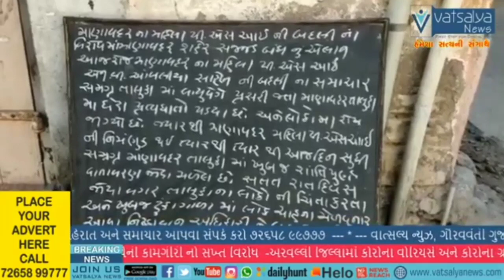જૂનાગઢ ના માણાવદર ને કરાયું સજ્જડ બંધ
પીએસઆઇ ની બદલી થતા મહિલા મંડળે મામલતદારને બદલી અટકાવવા માંગ કરી આવેદનપત્ર પાઠવ્યું.

માણાવદરના મહિલા psi એન વી આંબલિયા ની બદલી થતા માણાવદર મહિલા મંડળ દ્વારા આજ રોજ માણાવદર psi ની બદલી રોકવા માણાવદર મામલતદારને આવેદનપત્ર આપવામાં આવ્યું હતું અને યોગ્ય પગલા નહિ લેવાય તો આગામી સમય માં સોશિયલ ડિસ્ટન્સ જાળવી ગાંધી ચીંધ્યા માર્ગે આંદોલનની ચીમકી ઉચ્ચારી છે તેમજ દરેક વેપારી ભાઈઓએ સમર્થન આપતા સજ્જડ બંધ પાળ્યો હતો..

રીપોર્ટર - દિપક રાજા - માણાવદર